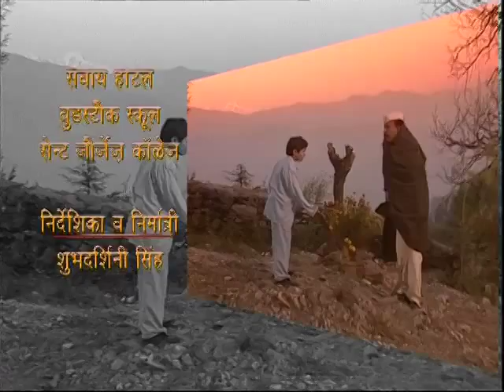Ek Tha Rusty Episode 1